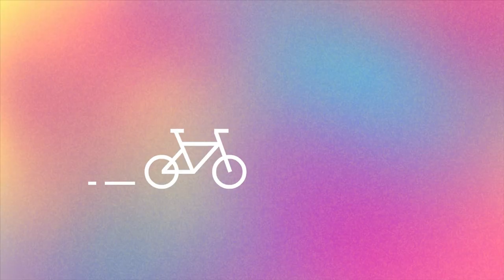KiloMetri - Gina Damjanović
Gina Victoria Damjanović, radijska voditeljica, kantautorica, poznata vam je iz grupe Deotur, a ujedno je trenutno gledate i showu "Zvijezde pjevaju". Ovo je prvi put da sam ugostila osobu s kojom se i privatno družim pa mi je koncentracija lelujala, ali vjerujem da ćete se zabaviti. Otkrila je kako doživljava ova nestabilna vremena, što joj puni baterije, u koji grad će se rado vraćati i koju kuhinju voli...

Gina je zaplovila u solo vode a njena nova pjesma je pravo malo remek djelo, osjeti "Pepeo" -

Ton i svjetlo: Duje Miliša
Kamera i montaža: Lukša Marotti
Autorica i producentica: Katarina Moškatelo